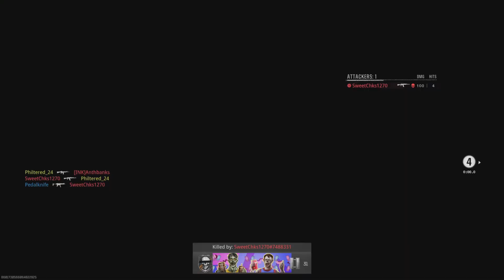Film - Hostage situation - 2024_11_10_22_28_58*